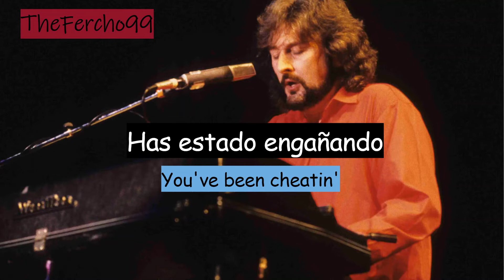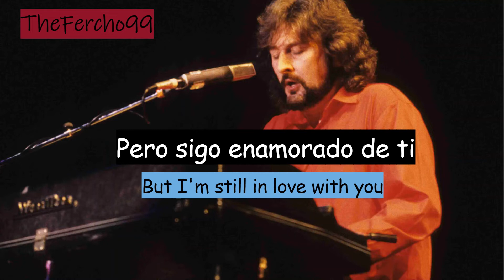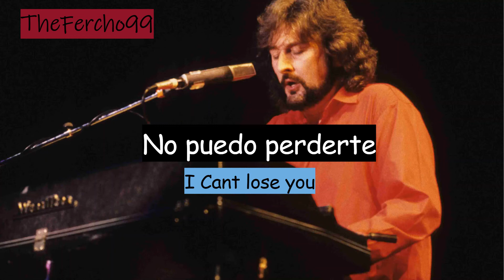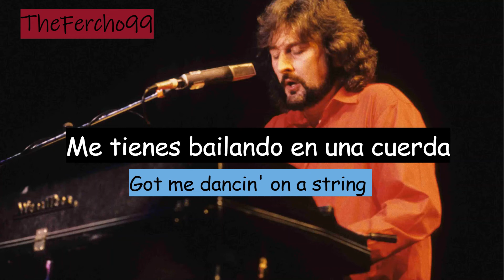Supertramp- Still In Love (Subtitulado Español e Ingles)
Otro gran tema de Supertramp :)!!!

🎶Canción: Still In Love
🎸Artista: Supertramp
🧐Álbum: Brother Where You Bound